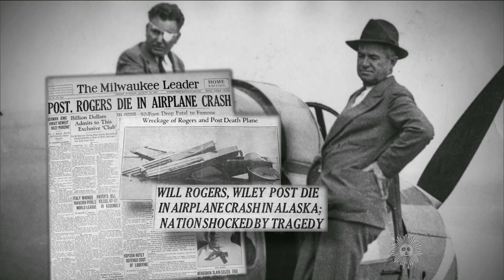Almanac: Aviator Wiley Post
On July 22, 1933, the pilot completed the first solo round-the-world flight, circling the globe in 7 days, 18 hours, and 49 minutes in his Lockheed Vega, the "Winnie Mae." Jane Pauley reports.